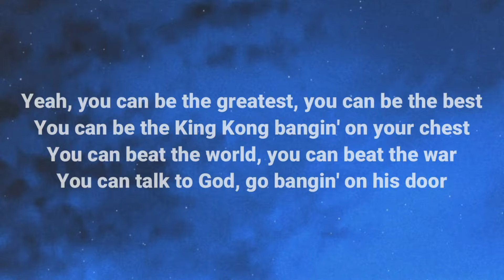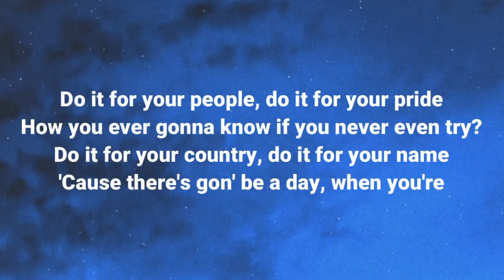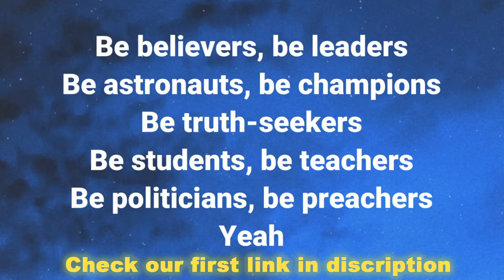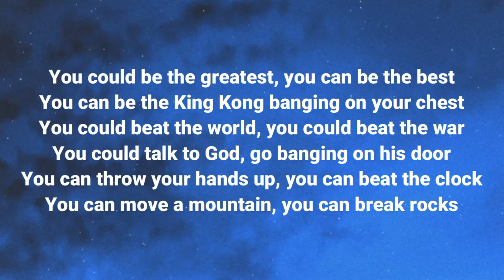The Script - Hall Of Fame (Lyrics)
Lyrics

Be students
Be teachers
Be politicians
Be preachers

Be believers
Be leaders
Be astronauts
Be champions

Be students
Be teachers
Be politicians
Be preachers

Be believers
Be leaders
Be astronauts
Be champions

You can be the clock